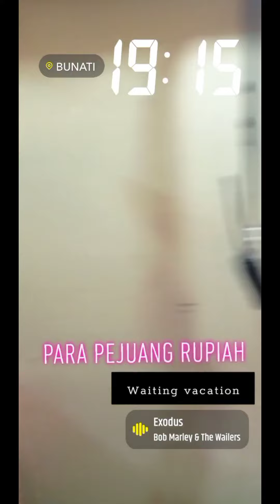Daripada boring,bermain snapchat